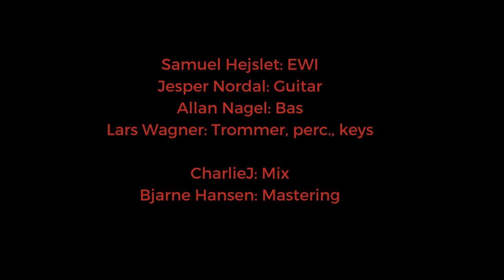WAGNER FUSION - THIS SOUNDS ODD - RADIATOR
80’s-FUSION IN A MODERN VERSION!
”The style is fusion. The music is an instrumental mix of funk, jazz, rock, reggae & electronica. It is filled with power, energy, and lots of improvisation and fun. But it’s also very evocative, almost like a soundtrack”. This is how drummer, composer and producer Lars Wagner describes his music from the project Wagner Fusion

Line-up:

JESPER NORDAL (GUI.)
ALLAN NAGEL (BASS)
LARS WAGNER (DRUMS, PERCUSSION, SAMPLE PADS, KEYS)

DRUMS RECORDED AT THE HITTING ROOM.
MIXED BY CHARLIEJ AT LUNDGAARD STUDIO.
MASTERED BY BJARNE HANSEN.